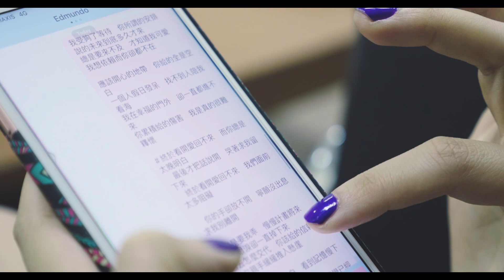【Lara梁心頤+Esther梁妍熙】沙巴演唱會 Sabah Concert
For those of you who weren't able to catch our exciting performance in Sabah, Malaysia, kick back and relive the entire performance with us this relaxing Friday! Watch Lara and Esther sing a selection of original hits such as 下雨天 & 珊瑚海 as well as Jolin's 倒帶 and Rachel Platten's Fightsong, with a couple of collaborations thrown in for good measure. Let's watch together! 那些沒來聽沙巴演唱會的朋友別急，妹娃已貼心的準備演唱會的影片給我們的妹娃星星了！看兩姐妹為大家演唱了哪些經典歌吧～週末愉快！